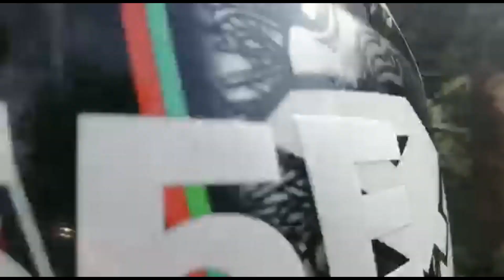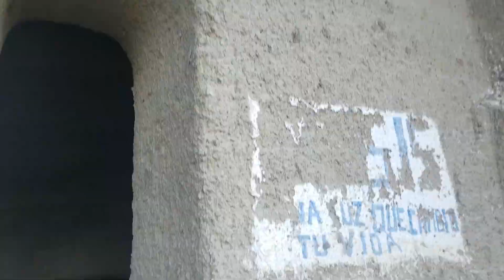Cuevas de Uribe en el Patia | Cauca, Colombia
The following is in English below.
A diez minutos del Patia, Cauca se encuentran las cuevas de Uribe, llamadas así porque un general con el nombre Uribe White estuvo resguardando la construcción de la vía Pasto - Popayan. Se dice que él hizo hacer las cuevas con el fin de estar protegido de quienes quieran atacar o también aislarse del calor de este valle. Es fácil de llegar allí, ya que en la carretera hay unas señales, lo que si es difícil atravesar el río y subir a la cueva. Toca contar con suerte de que el río no esté crecido y así uno puede cruzar, si el agua sobre pasa la cintura es recomendable no pasar, aunque el agua se la mire calmada, las corrientes pueden ser fuertes dentro de ellas. Hay un Restaurante cerca de allí, llamado cuevas de Uribe, por el cual se puede bajar también. Hay un camino el cual lo lleva hasta allá, pero el agua debe estar bien baja.
Ten minutes near the Patia Town, there are the Uribe Caves, which are called like that because there was a general called Uribe White who was protecting the construction of the road Pasto ' Popayan. People say that he made them build to the purpose of being protected from the ones that want to attack or being isolated from the hot weather of the valley. It is easy to get there because there are many signs on the road, which is difficult to go through the river and get to the first cave. One has to be lucky that the water of the river would be low to walk it. If the water is upper of the waist is not recommended to pass it. There is a restaurant with the name Cuevas de Uribe which has a path to get to the caves, but the water has to be low.